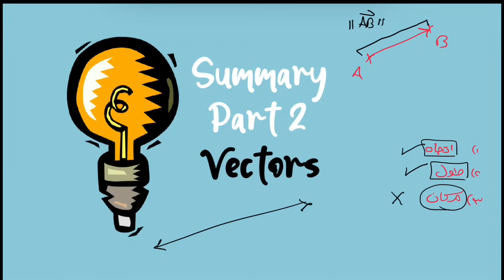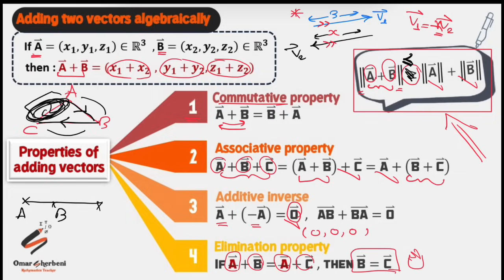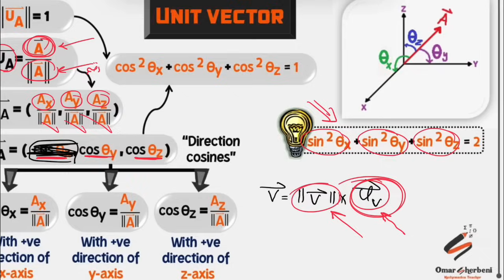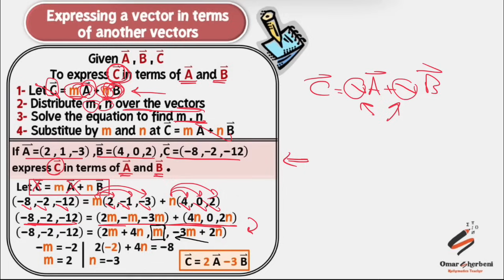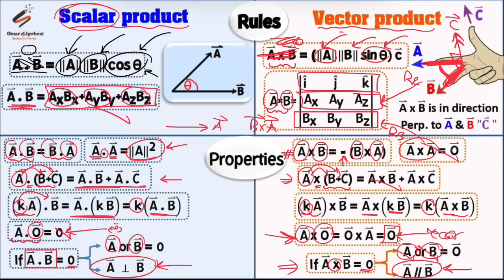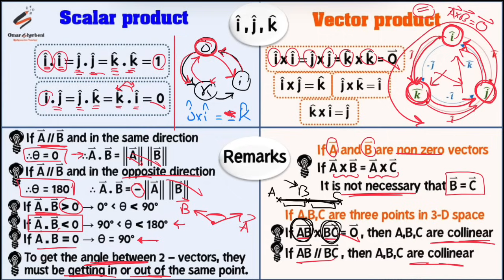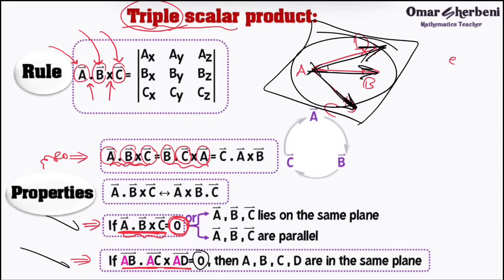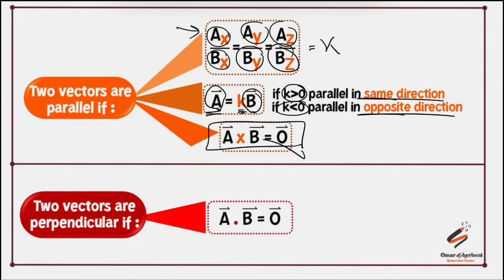Secondary 3 | Solid geometry | Part 2-4 (final revision)